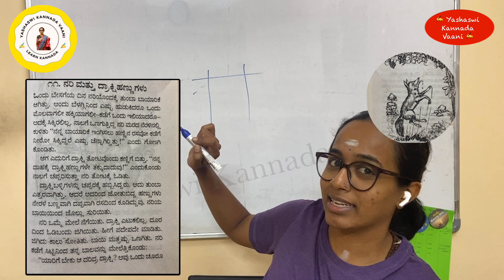Kannada story ಕನ್ನಡ ಕಥೆ - ನರಿ ಮತ್ತು ದ್ರಾಕ್ಷಿ